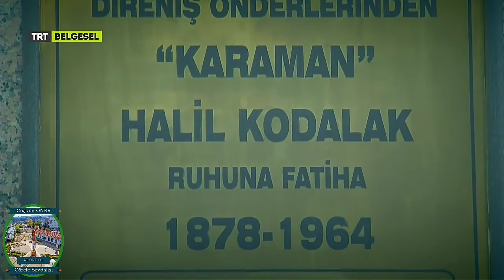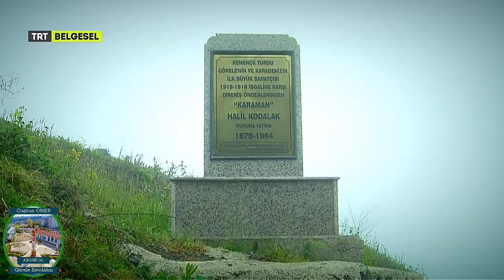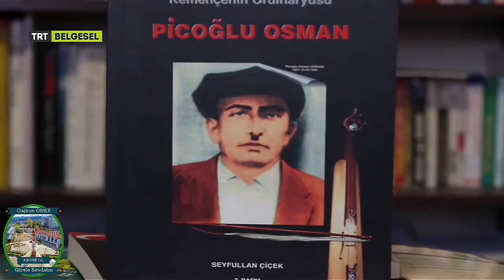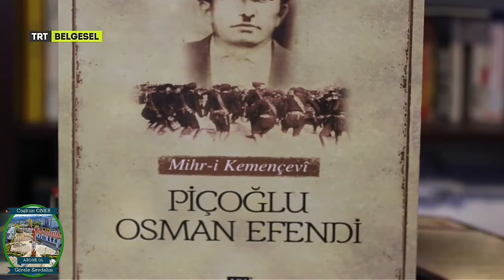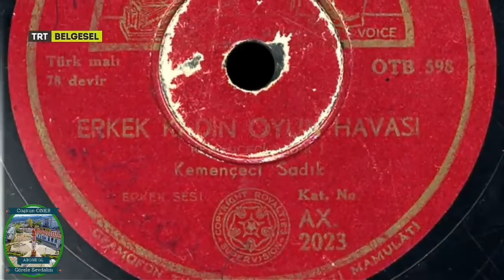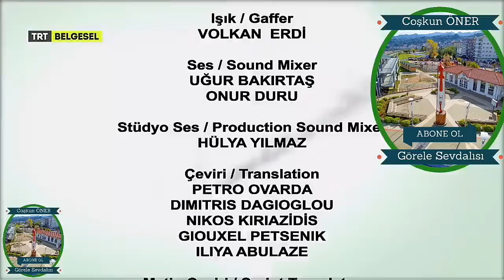TRT KEMENÇE BELGESELİ 7.BÖLÜM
TRT Belgesel kanalında yayınlanan, yapımcılığını, metin yazarlığını ve seslendirmesini hemşerimiz Harun Yöndem'in yapmış olduğu, çekimleri Görele ve çevre ilçelerde yapılan "Kemençe Belgeseli"

Görele Sevdalısı kanalımızda, Görele ve Görele'nin değerleriyle ilgili videolar yayınlamaya çalışıyoruz...

Sizlerde abone, yorum ve beğenilerinizle, ayrıca Görele ve Görele'nin değerleriyle ilgili bilgi, belge, hatıra, fotoğraf ve videolarınızla kanalımıza destek olabilirsiniz...

İyi seyirler...